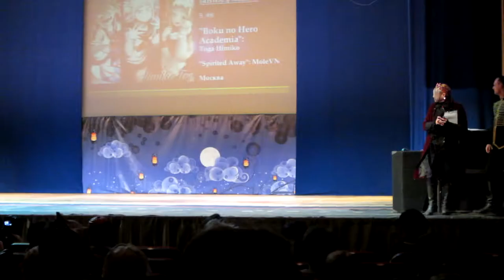Boku no Hero Academia Toga Himiko — Spirited Away MoleVN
Осенний московского фестиваль японской анимации Oni no Yoru `2018

P.S. Качество съёмки очень сильно хромает так как фотоаппарат, но решил всё таки выложить. Может кому будет интересно.